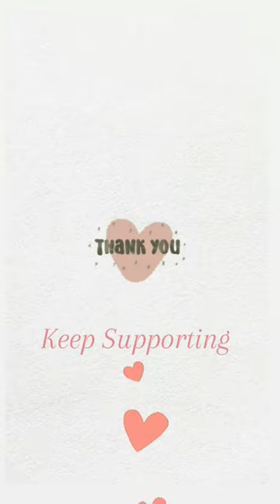Agri Practical | Imp Buffalo Breeds Identification